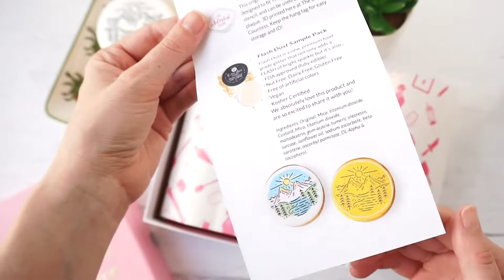UNBOXING Cookie Subscription Prescription July 2020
It's time to reveal July's box! Each box is new surprise, no repeats.

Available to US customers only.

It's just what the doctor ordered! Each month you'll receive 2 original stencils, 1 original cookie cutter, and a surprise cookie decorating gift. No shipping costs, no hidden fees, just a Happy Mail Day every month!